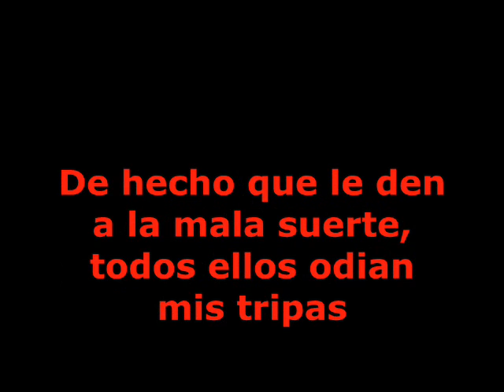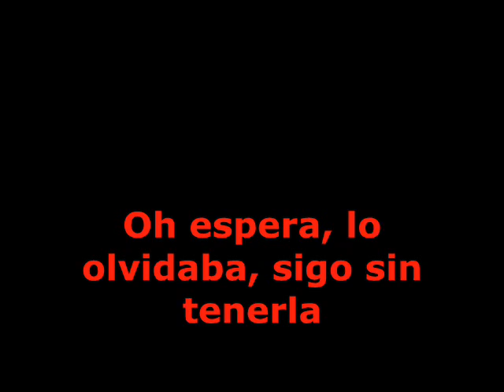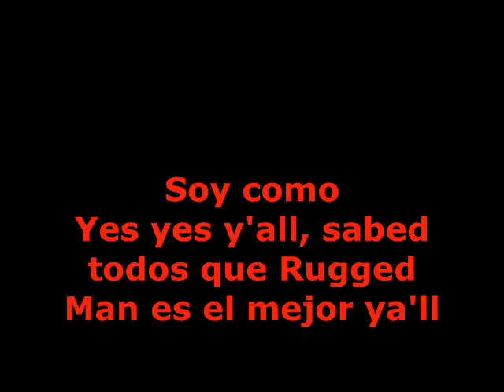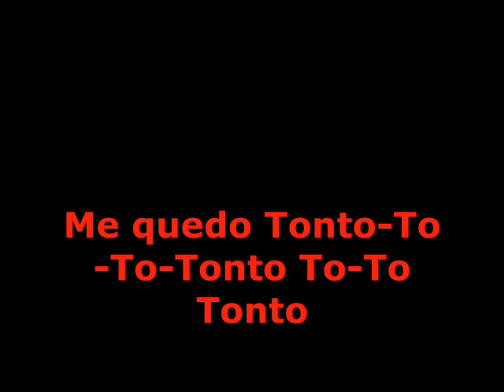r.a. the rugged man - dumb (subtitulado en español)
Artist: R.A. the Rugged Man
Album:  Die, Rugged Man, Die
Song:   Dumb

Oh wow, soy yo, cómo te gusto ahora?
Sí, sigo en la escena, y tú no sabes como
Blah, blah, blah, charlatán, engreído, maestro calvo de ceremonias, arrancador de cadenas, thug rapper
Frank Sinatra Ratpacker, no el mochilero de Rawkus
Vuelvo al, te gusta que no sepan que soy el tipo equivocado con el que joder
Soy el tipo con el que todos los rappers tienen mala suerte
De hecho que le den a la mala suerte, todos ellos odian mis tripas
Porque venden más discos, pero yo me follo a más putas
Ahora acabemos con el tópico, veamos quien es mas detestable
Quién rockea la mierda, quien lo tiene controlado, mierdas parando
El rap es todo el tiempo infames víctimas, aun te jode que te follara en tu terreno?
Aún te jode que nos folláramos a aquella guarra?
Llamarás a la madera si te reviento la mandíbula?
Suburbano, Me quedo diggey-tonto, la historia del rap de un chico blanco llamado uno mejor, eso no es ???
Me quedo tonto

Tonto-To-To-Tonto To-To Tonto -ahí hay un estúpido
Tonto-To-To-Tonto To-To Tonto -eres un poco TONTO!
Tonto-To-To-Tonto To-To Tonto -ahí hay un tonto

Oh sí sí, es verdad, He vuelto con más mierda
Todas las veces que grabo mierda
Hay algo de desnudarte el culo y follarme-tu-mierda-de-puta
Pensaste que lo había perdido, porque firmé con un sello y me echaron?
VH1 nunca hará mi "detrás de lás cámaras"
Porque soy demasiado explícito para las pantallas de vuestras televisiones
Yo como "Podemos hablar sobre mí un poco más? Y por qué no vendo y me mantengo hardcore?"
Y por qué nunca hice un video para televisión, y nunca compré un beat por mas de 3000
Y nunca saqué un album, no en un año
Me importa una puta mierda mi carrera
Sí, gente habla de mí como si conocieran mi culo
Pero dónde cojones estabas cuando no tenía pasta?
Oh espera, lo olvidaba, sigo sin tenerla
Lo petará mi album, si alguna vez saco alguno?
Soy alérgico al culto a la perfección
Puedes dañar más rápido que Trevor Burbick herido
Ice Cube, Daddy Kane, Hollywood ardiendo
La puta que grita cuando le meten la poya, recuerda donde lo oiste
Me quedo tonto

Yes yes y'all, y'all sabed que Rugged Man es el mejor ya'll
Liricista en el top 5, no menos ya'll
Funky fresh ya'll, Soy el D-I-doble B-S ya'll
Imaginas a qué nivel de dificultad Rugged Man está?
Y ellos "No se caerá?"
"Oh no, puede volver"
Y tú "Sí, él lo hizo? No lo hizo, verdad?"
"Oiste a ese Mr. Cee lo mejor de Biggie?"
"Sí, ese chaval está realmente colgado"
B-U-B, R-U-G, somos como Doug Fresh, Slick Ricky
Bon-stickity-bon-hon, gon' cock-riggedy-run
Pregunta a Das, Me quedo diggety tonto